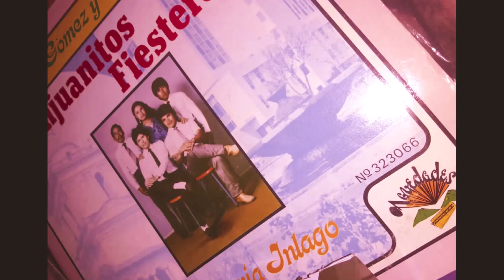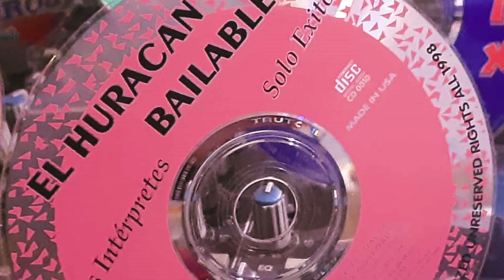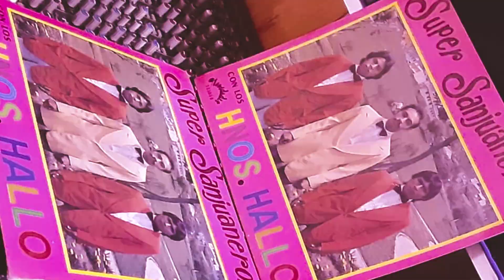NO SEAS INGRATA21 GOMEZ Y SU CONJUNTO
Tema No seas Ingrata Autor Segundo Gomez Ritmo Sanjuanito
Direccion G. Segundo Gomez